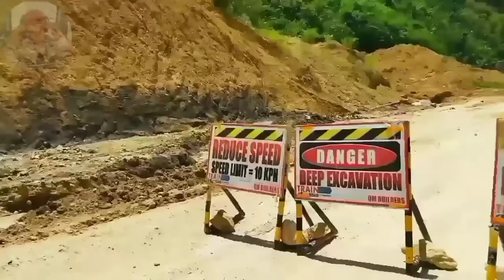MCE -METRO CEBU EXPRESSWAY || NAGA TO DANAO BYPASS ROAD update June 19,2022 || beautiful weather 😍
MCE - NAGA TO DANAO BYPASS ROAD update June 19,2022

Metro cebu expressway, 74 km.Naga -Danao bypass road is ongoing construction.

Metro Cebu Expressway segment 3 has a length of 17.150 kilometers running from barangay Pangdan, through barangay Cantao-an and barangay Inayagan, Naga City

Gear : SamsungA10s,  Tuga wireless mic. Yunting aluminum mobile tripod.